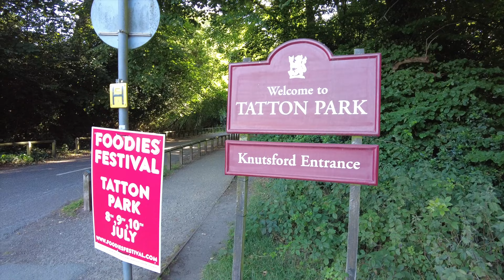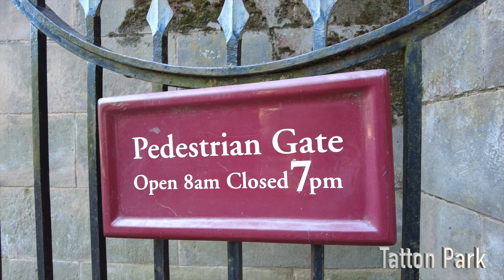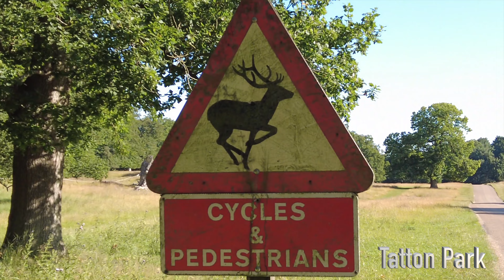Wildlife at Tatton Park Cheshire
Tatton Park is one of the UKs most complete historic estates. It is home to a Tudor Old Hall, Neo-Classical Mansion, 50 acres of landscaped gardens